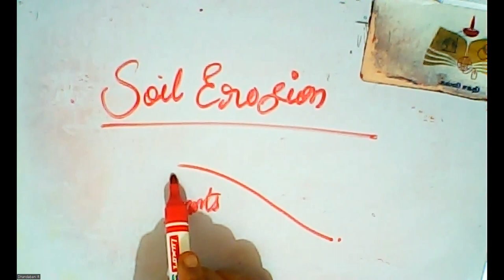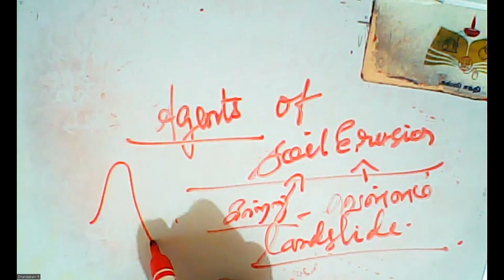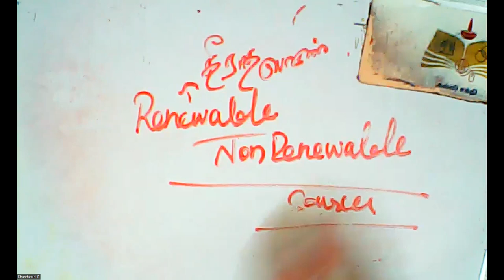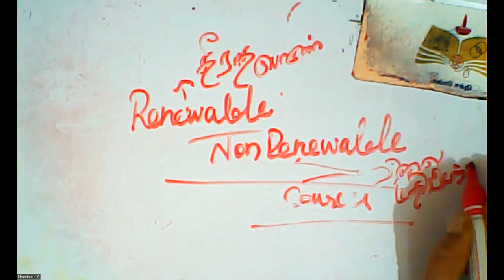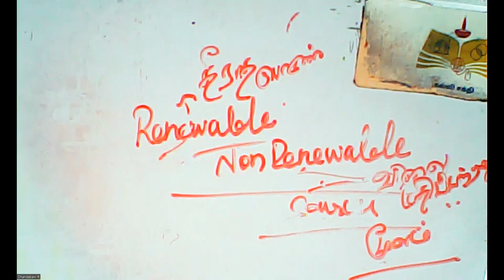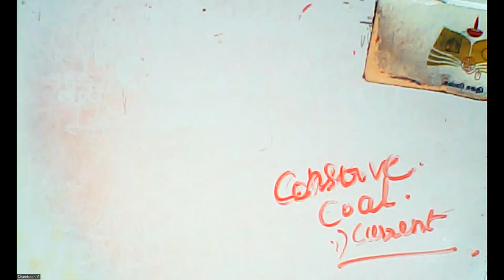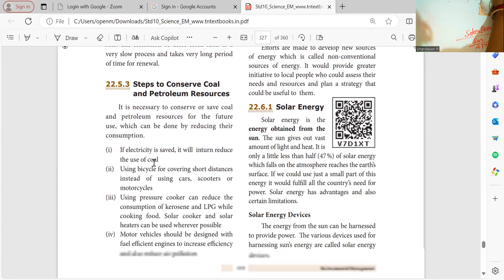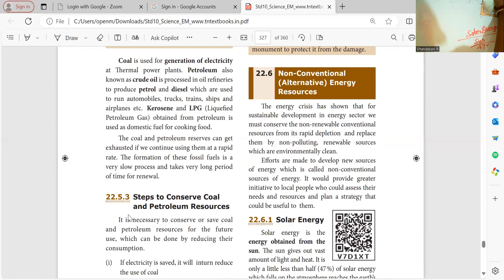(10th Science TN) Soil erosion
Management of soil erosion,Coal and petroleum,Solar energy.